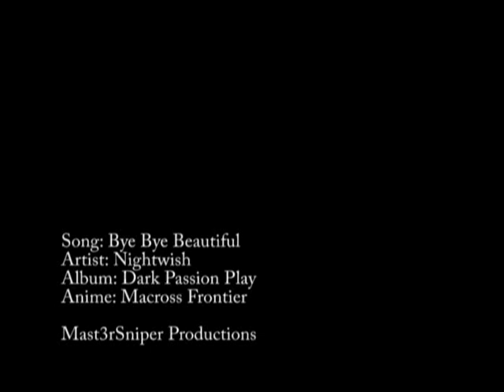Macross Frontier // Bye Bye Beautiful AMV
Well, another AMV done from boredom (aren't they all?). Anyways, nothing too fancy in this one, but I didn't screw it up by rushing it, unlike some of my previous ones. Sorry guys, didn't even attempt to put a storyline in this one. Just a montage, basically, but I really enjoyed how the lip syncing fit so well.

Song: Bye Bye Beautiful
Artist: Nightwish
Album: Dark Passion Play
Anime: Macross Frontier